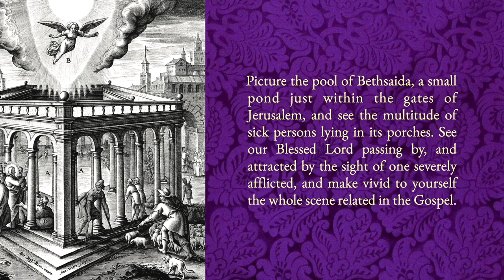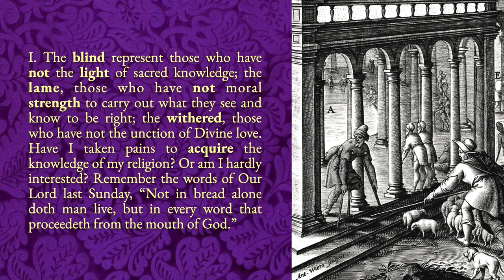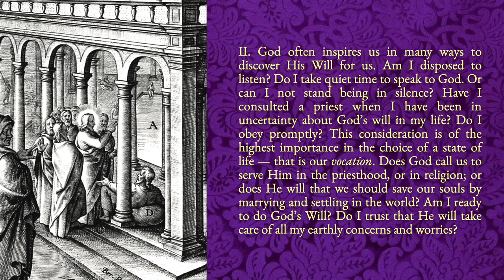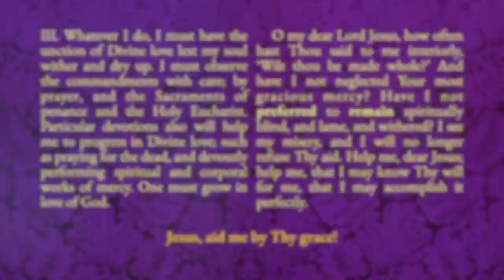10-Lenten Thoughts: Friday during the First Week of Lent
In this series, we embark on forty days of penance and spiritual growth leading up to Easter. We explore the timeless traditions of Lent, including fasting, prayer, almsgiving, and sacrifice, all aimed at deepening our relationship with God and fostering holiness in our lives.

Each day, we'll provide practical tips and reflections. Whether you're new to Lent or a seasoned participant, these videos are designed to inspire and guide you along the way!

We invite you to consider supporting the apostolate of the Institute of Christ the King Sovereign Priest in Ireland. Our community is currently restoring sacred buildings like the Church of the Immaculate Heart of Mary in Belfast, the House of Our Lady of the Most Holy Rosary in Ardee, and the Sacred Heart Church in Limerick.
Your contributions, both spiritually and financially, enable us to continue this important work for the greater glory of God and the service of souls.

May your Lenten season be blessed, and may God reward your generosity abundantly!
Again with our profound gratitude and prayers,
The Irish Province of the Institute of Christ the King Sovereign Priest

Belfast (Church Church of the Immaculate Heart of Mary):
Church of The Immaculate Heart Of Mary
577, Antrim Road
Belfast BT15 3BU
Northern Ireland

Ardee (House of Our Lady of the Most Holy Rosary  - Sister Adorers of the Royal Heart):
House of Our Lady of The Most Holy Rosary
Sister Adorers of The Royal Heart
Institute of Christ The King Sovereign Priest
Hale Street - Moorehall
Ardee A92 F8FP
Co. Louth

Limerick (Sacred Heart Church):

Sacred Heart Church
The Crescent
Limerick V94 Hk29
Ireland